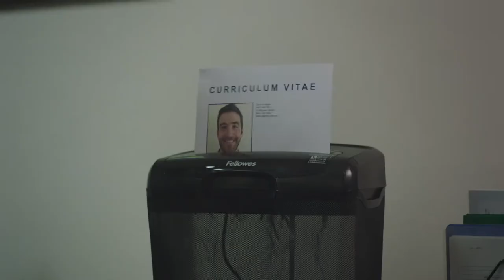Think! Road Safety - 10 Year Hangover (2017) - 45 Seconds